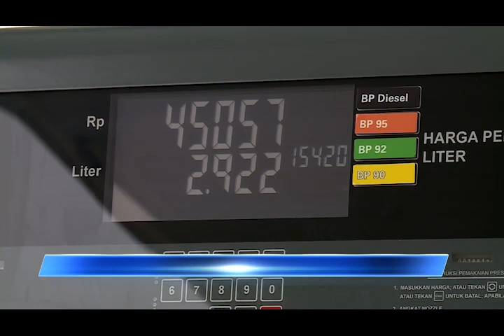PERBANDINGAN HARGA BBM DI SPBU PERTAMINA & SWASTA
Pada tanggal 4 September lalu, SPBU Pertamina resmi menaikkan harga jual BBM, di antaranya harga Pertalite naik dari Rp7.650 menjadi Rp10.000liter, Solar naik sekitar 30% dari Rp5.150 menjadi Rp 6.800liter. Kenaikan harga BBM tersebut ditanggapi berbeda oleh sebagian pembeli.